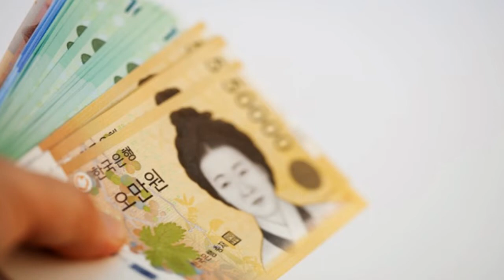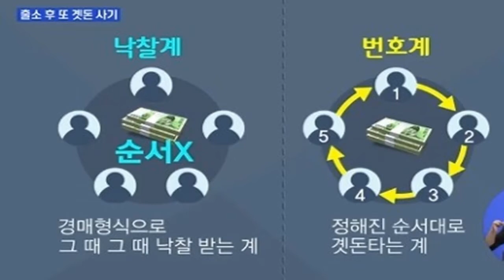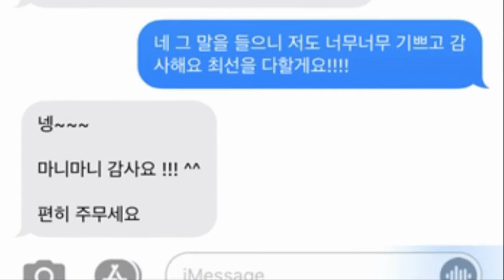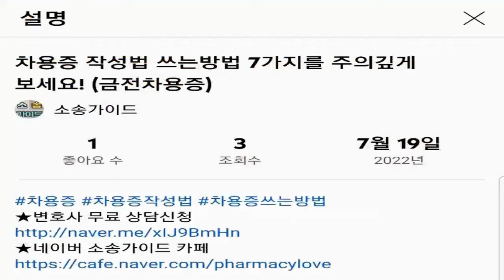곗돈 사기 먹튀 대처법은? 예방법과 반환 법적 대응법은? (곗돈반환청구, 계금반환청구소송)